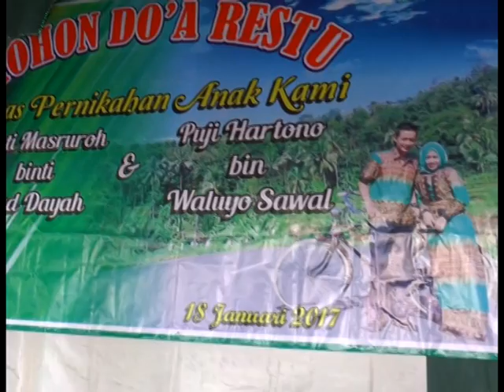RELIJI YA BADROTIM